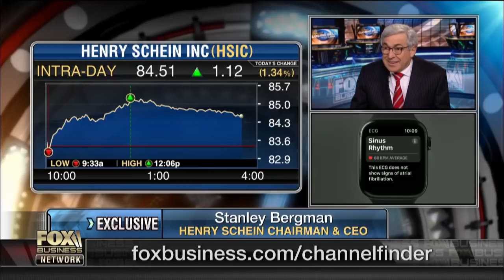Will the Apple Watch 4 change the EKG market?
Henry Schein CEO Stanley Bergman on the Apple Watch 4’s EKG feature, the future of health-care costs, and his outlook for the upcoming flu season.